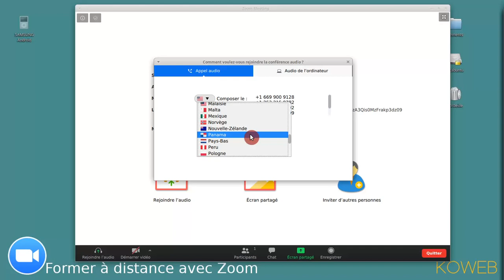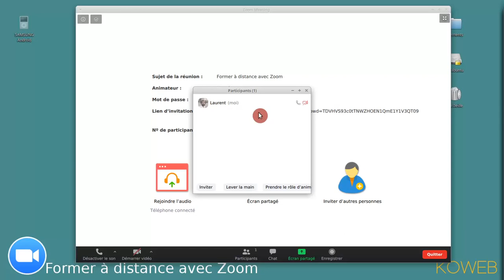Utiliser le téléphone dans une salle de réunion Zoom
Vidéo pour guider les participants à une salle de réunion de Zoom dans l'utilisation du téléphone pour entendre les autres et discuter.